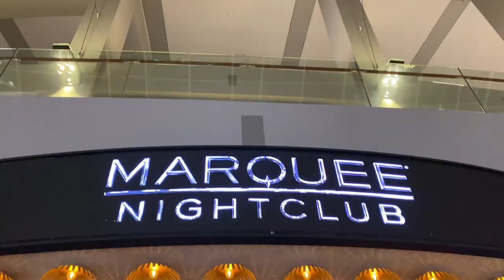Clubbing 101: Marquee Singapore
Nightlife is back. In case you've forgotten, we swing by Singapore's biggest club to show what usually goes down on a night out.